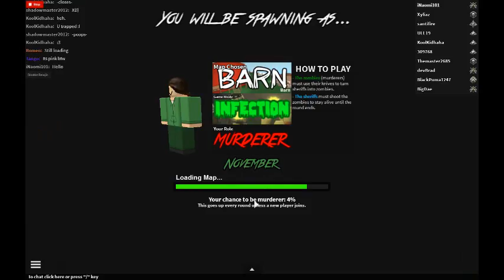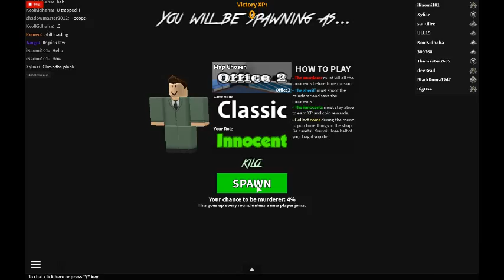Roblox : Murder Mystery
Grab GUN BOX 2, out now!\n\nFOLLOW ME ON TWITTER FOR KNIFE CODES: @NikilisRBX\n\nThe Story:\nLong ago, before TMM and TM, there was a game called &quot;Murder Mystery&quot; by Nikilis. It was the first game of the murder genre on ROBLOX. Other developers started making their own versions that are now known as TMM and TM. They both passed Murder Mystery due to a lack of updates, but after multiple months with nothing, Murder Mystery is finally back with brand new features, and more to come soon!\n\nGrab the shirt!\n the fan group!\n - Perk icons\nGigsD4X - Extreme amounts of help with bugs\n\n Visit this place